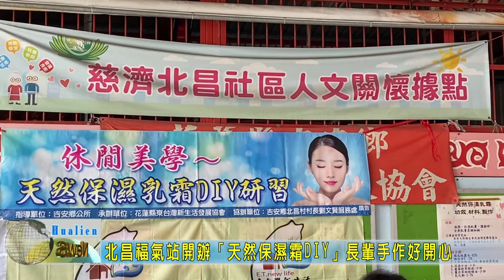20200425 7 北昌福氣站開辦「天然保濕霜DIY」長輩手作好開心